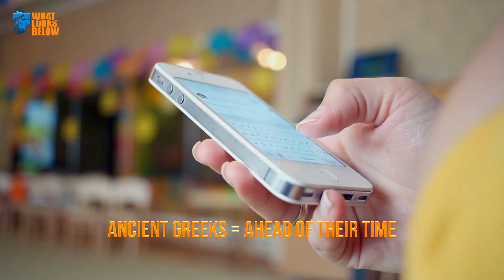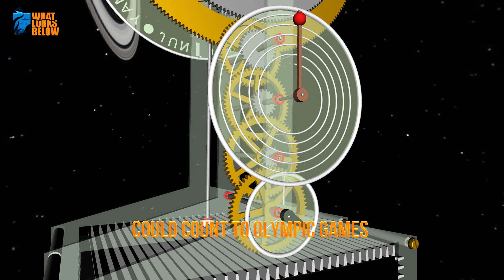15 Astounding Finds Uncovered at the Bottom of the Ocean!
We know more about the chilly reaches of outer space than we do about our own planet, especially what lurks on the floor of our seas, oceans, rivers, and lakes. These fifteen fantastic submerged finds give us just a small window into the amazing underwater world that lies just underneath the surface.

A Whole Lotta Booty
Number fifteen: A Whole Lotta Booty. Everyone knows that there’s no shortage of loot scattered across all seven seas, but the sheer amount is staggering. Millions of pounds of pristine silver were found tucked inside the wreck of the SS Gairsoppa. The shallow seafloor of Key West is littered with tens of thousands of emeralds.

Deformed Skulls
Number fourteen: Deformed Skulls. The watery depths are weird-ass places full of all kinds of macabre surprises, but this one really takes the cake. The deep cenotes of Central America are the final resting ground for something that’s not quite human, but close enough that it will keep you up at night.
Apollo 11’s Engines

Number thirteen: Apollo 11’s Engines. That’s right- a piece of American space history was lodged at the bottom of the Atlantic until Jeff Bezos- that Jeff Bezos- discovered it. That engine propelled Neil Armstrong, Buzz Aldrin, and Michael Collins out of our stratosphere and right into the history books.

The Baltic Sea Anomaly
Number twelve: The Baltic Sea Anomaly. Proving that the craziest finds are not only found in the big oceans of the world is our number fourteen pick- a baffling bit of buried treasure that has scientists scratching their heads and conspiracy theorists foaming at the mouth.

Silfra Crack
Number eleven: Silfra Crack. Even the hardest adrenaline junkies shudder at the thought of the Silfra Crack- a two-hundred and seven-foot deep split between North America and Europe. Iceland’s tightest tectonic squeeze is not for the faint of heart.

Yonaguni Monument
Number ten: Yonaguni Monument. The famous sunken structure of the Far East has been fiercely debated by scientists since it was first discovered in 1985. The Yonaguni Monument is a hulking enigma. Is it manmade? Is it extraterrestrial?

Mariana Trench
Number nine: Mariana Trench. Our number eleven pick is a high-speed highway straight into the belly of the planet. The Mariana Trench is nearly seven miles deep of pressurized ocean smushed between two tectonic plates, and it’s anyone’s guess what’s actually down there.

Black Sea River
Number eight: Black Sea River. One of the mightiest rivers in the world is actually flowing under the Black Sea. The idea of a river running through the sea might break your brain but stay with us for a minute. Undersea rivers are usually a sloppy mess of silt and sediment that moves along the ocean floor at astounding speeds.

Michigan Stonehenge
Number seven: Michigan Stonehenge. Humble Michigan boasts one of the wonders of the world that you’ve never heard of. Submerged in the deep, freshwater of the lake is an ancient structure that baffles the mind and delights the imagination.

New Jersey Train Graveyard
Number six: New Jersey Train Graveyard. Talk about the weird, watery world of the U.S.A.’s east coast. Our number seven pick is just as strange as Michigan Stonehenge but far more modern. Two perfectly pickled trains sit right off the briny coast of the Garden State. Nobody knows how they went so far off the tracks.

An Ancient Shipwreck
Number five: An Ancient Shipwreck. Twenty-four hundred years ago a Grecian vessel never returned to shore. In 2018, it was discovered at the bottom of the Black Sea, almost fully intact and perfectly preserved.

Ice Finger Of Death
Number four: Ice Finger Of Death. The chilly polar seas hide a sinister phenomenon that can kill sea creatures with one touch. The Ice Finger Of Death is actually just a massive briny icicle that is far saltier than the water around it.

Antikythera Mechanism
Number three: Antikythera Mechanism. It’s no secret that the Ancient Greeks were light years ahead of their time, and the Antikythera Mechanism proves it. This ancient computer was wildly sophisticated for its day and gave archeologists a fabulous insight into how incredible the Grecian empire was.

Dwarka
Number two: Dwarka. Possibly the world’s only underwater holy site, our number two pick blends history, science, and mysticism together into one unreal package. Located right of India’s coast, Dwarka is one of the four Dharmas.

Haracleion
Our number one pick is Cleopatra’s famous empire, once a bustling powerhouse of the ancient world, now a city lost to the waves. Haracleion goes by many names, the most famous of which is Alexandria, and it’s tucked away into a briny bit of ocean right off the coast of Egypt. Just a few miles off the coast, Haracleion vanished for almost two-thousand years.